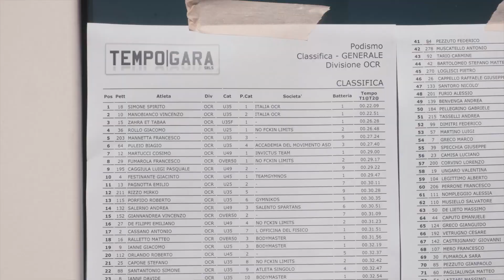Gallipoli Race - Caroli Hotels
Grande successo e oltre 200 partecipanti per la prima edizione della GallipoliRace, gara T.O.C.R. (Trail Obstacle Circuit Race) che si è disputata il 2 febbraio su uno splendido percorso tracciato nella riserva naturalistica Torre del Pizzo e dell’Ecoresort Le Sirenè - Caroli Hotels di Gallipoli.

La gara è stata organizzata dall’Associazione Ethra Cultura – Spartan Gym in collaborazione con Caroli Hotels.